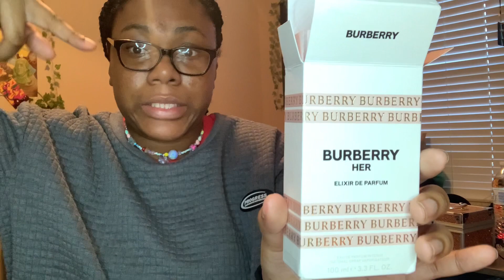Can’t believe I found this on Temu…….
I’m back…..
Hi, Honeybuns. Im back  and got some new content coming with my new mic.I'm just documenting my everyday life even if nobody is watching it . Exiting my comfort zone and want to share with the world ,my life. I'm Victoria and 19 yrs old. And just getting started with life and trying to find out who i am. I'm a Scorpio and Birthday is November 4th. I'm a morning person and be up with the sun an enjoying talking about tv shows, writing, and taking random pictures. I'm kinda anti-social and a very shy person but once the shell is broken and i caught a vibe from yall i'm more relaxed and comfortable. I am editing myself and trying new things in each video.Yessss
Editing Software:VITA
Thumbnail :Canva